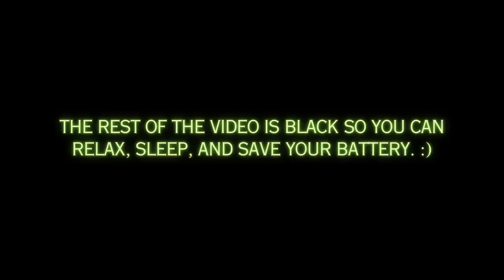HAUNTED WOODS | TRUE Scary Stories in the Rain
If you’d like more of my content, you can find my other channels here:
@RavenReads - Main
@RavensongGaming - Cozy gaming, creepy stories
@RavensReadingRoom - long-form compilations of archived/previously told stories with no music (except for a limited series) and a black screen for relaxation, sleep, etc.
@RavenReadstheClassics - Classic lit, all genres

Feeling “Tip”sy?

Books, art prints, stickers, coasters, and so much more (shipped from my studio)